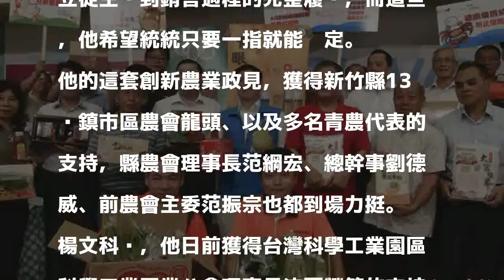農業也可以科技化 楊文科要讓M字兩端的產業做結合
［記者黃美珠／竹縣報導］國民黨新竹縣長參選人楊文科今天提出用科技創新農業發展，用農業讓科技更有生活味的「科技農業創新政見」。計畫讓境內農民所飼養的豬、羊、雞、牛、魚，經由「農業經濟雲」的建置，結合物聯網、大數據、AR、VR等科技技術導入，在雲端做遙控加熱、給水、餵食，或是監測雞隻、豬隻生長狀況是否異常、飼養環境溫濕度變化、以及魚塭水質監測等，推動智能飼養，建立從生產到銷售過程的完整履歷，而這些，他希望統統只要一指就能搞定。

發表評論評論如下。